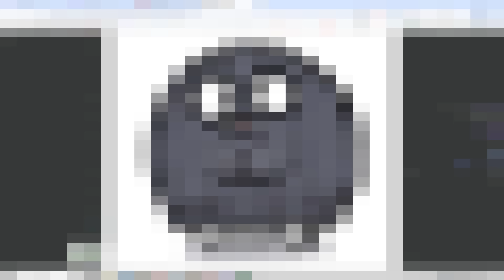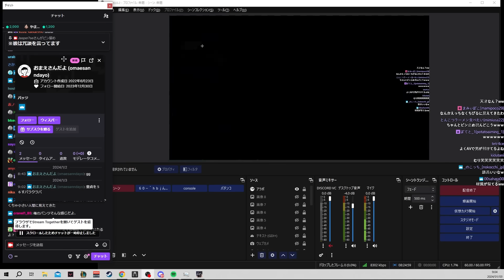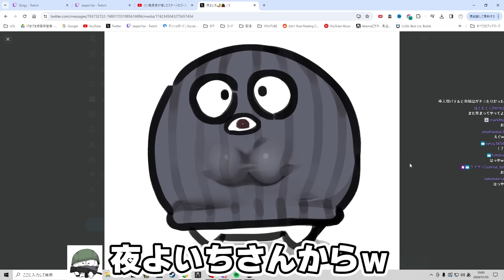EFT - じゃすぱーの靴下バラクラバを見て天才的なコメントを残す逸材と即座にイラスト化するプロイラストレーター